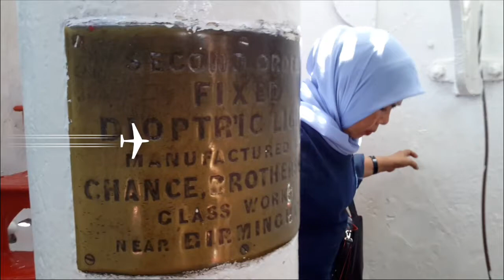Yang Langka di Bangka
VIDEO REPORTASE dari Pulau Bangka sambil berwisata kuliner di Muntok dan di kota Pangkalpinang. Rasanya tidaklah cukup waktunya jika hanya 2 - 3 hari bermalam di daerah "Serumpun Sebalai" ini. Dari video blogging ini saya mencoba mereportase sebagian dari yang "langka" itu, sebagai bagian dari kegiatan KelasBlogger yang ke-5. Mari kita simak